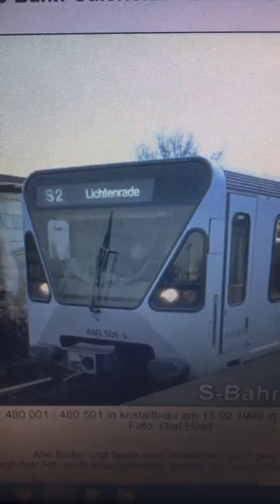BR 480 Edit